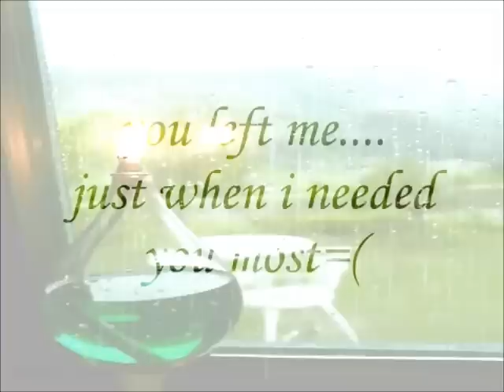Just When I Needed You Most Rainy Day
From The 1970s A bit depressing but also a little enchanting